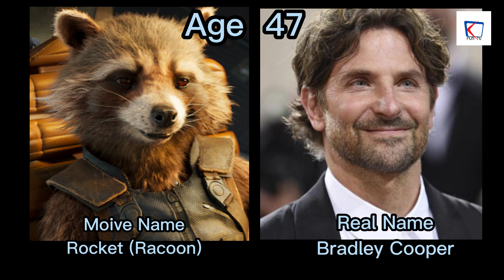Avengers Cast Real Name and Age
Marvel Avengers Cast Real Name and Age
Marvel Cinematic Universe (MCU) is a media franchise created by Marvel Studios, featuring characters that appear in American comic books published by Marvel Comics. The franchise includes films, television series, and digital series. The films are produced by Marvel Studios and distributed by Walt Disney Studios Motion Pictures, while the television series are produced by Marvel Studios and airs on various networks, including ABC, Netflix, and Disney+.

Here is a list of some of the actors who have appeared in the Marvel Cinematic Universe:

Mark Ruffalo as Bruce Banner/The Hulk
Benedict Cumberbatch as Doctor Strange
Paul Rudd as Scott Lang/Ant-Man
Evangeline Lilly as Hope van Dyne/The Wasp
There are many other actors who have appeared in the Marvel Cinematic Universe in various roles. This is just a sampling of some of the main actors in the franchise.